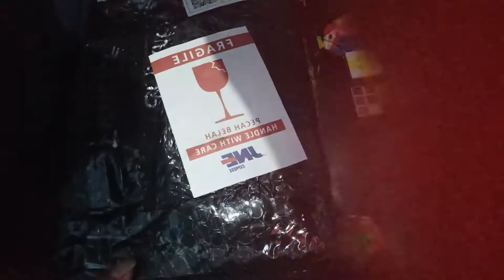UNBOXING PAKET DARI SHOPEE || REXUS